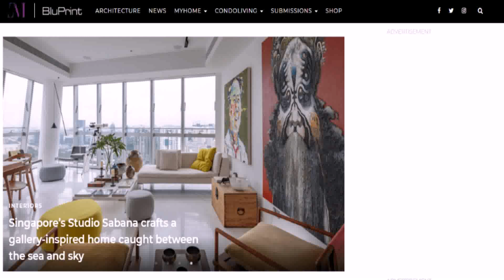Interior Designer In Laguna Philippines